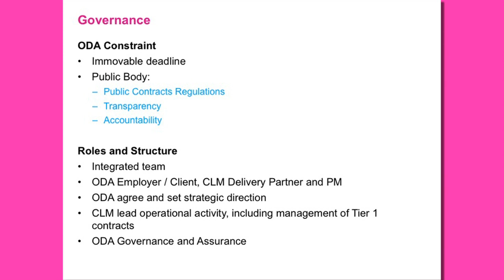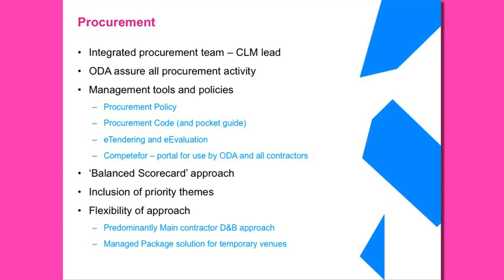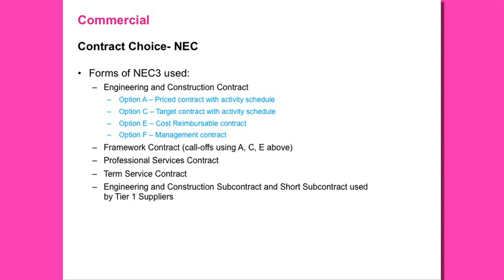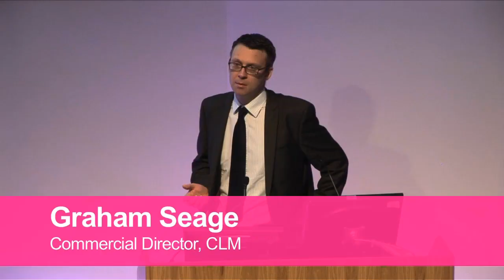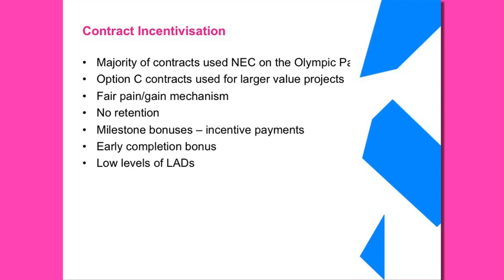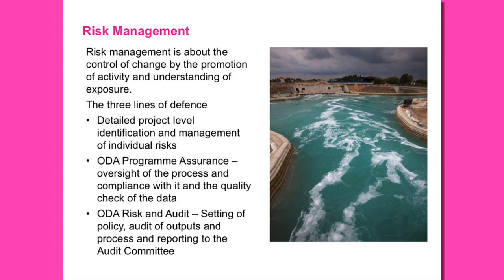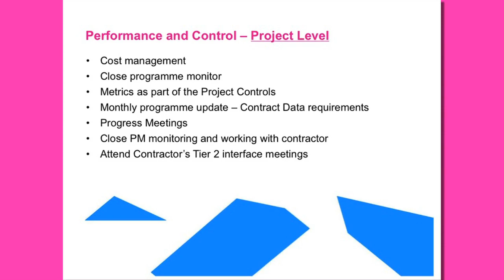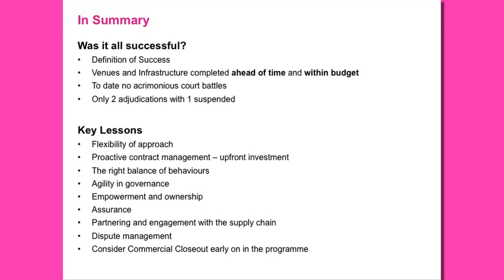Commercial Presentation - Lessons Learned from delivering the Olympics - NDA ODA CLM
Cumbria Event 21 February 2013

Marc Bryant, Head of Commercial, ODA
Graham Seage, Commercial Director, CLM

The material was produced and presented by representatives from the Olympic Delivery Authority and CLM and delivered to an audience of around 200 delegates primarily from the Sellafield Site and Supply Chain organisations as part of the Learning Legacy activities following on from the London 2012 Olympics.